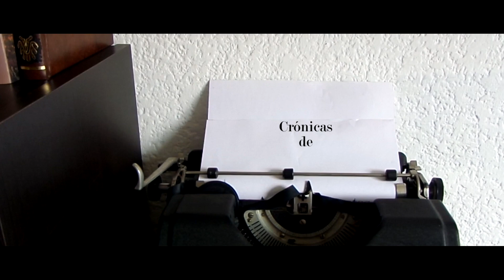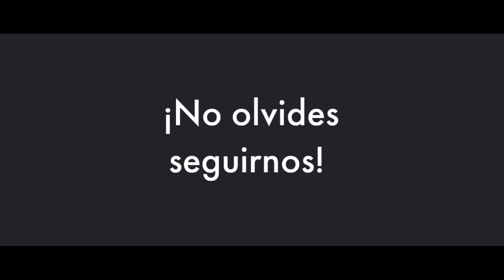El Caso de Los Villar Lledías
Los hermanos, Ángel, Miguel y María Villar Lledías vivían en una vieja casona de la céntrica calle República de El Salvador. Eran muy ricos y solitarios. Fueron víctimas de una banda de malhechores. María fue víctima de la infamia, en uno de los casos más impactantes de los años cuarenta.

Las Crónicas de Paco Macías, nueva crónica todos los domingos ¡Activa las notificaciones para no perderte ningún nuevo vídeo!

Las imágenes que aquí aparecen son de mi autoría y/o recopilación de diversas fuentes.